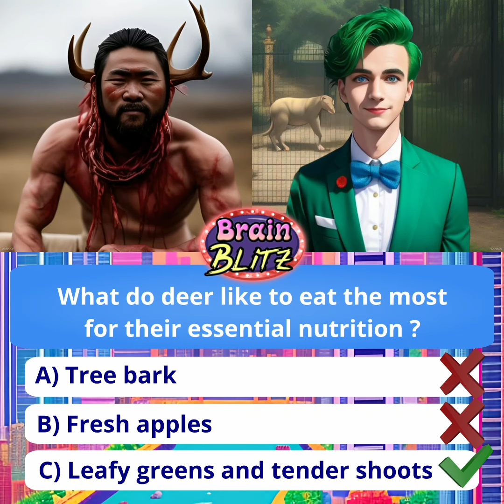🧠BrainBlitz, The Ultimate Trivia on mobile⚡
💥 Exciting quizzes with a wide range of categories.
💡 Challenging questions that will test your knowledge and critical thinking.
🤯 Expand your knowledge while having fun.